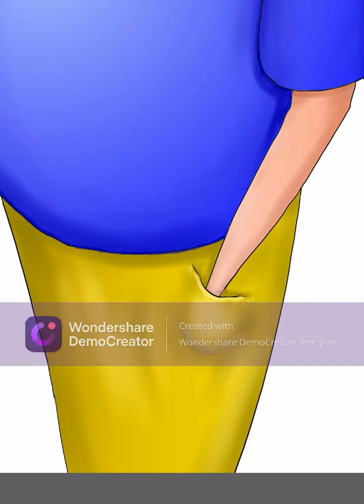Pregnant Man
ColdCuts Cartoons Pregnant Man. In this video we look at how science has lost it's science core to become political science. For thousands (or millions) of years people had no idea that good portion of men were consistently pregnant and weren't aware of it. Thank you science for this amazing discovery. There is no limit to where your discoveries are headed maybe soon to the ocean where they started millions of years ago.